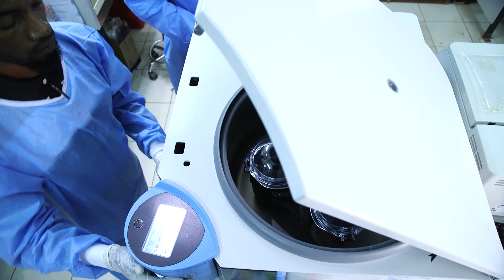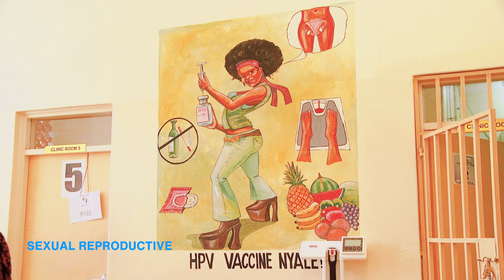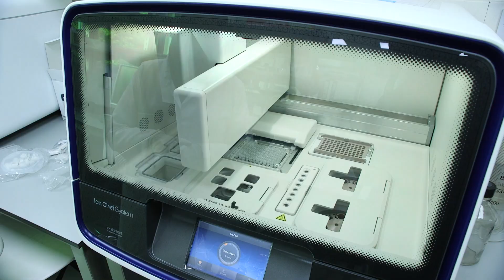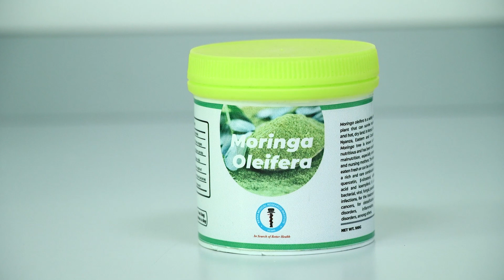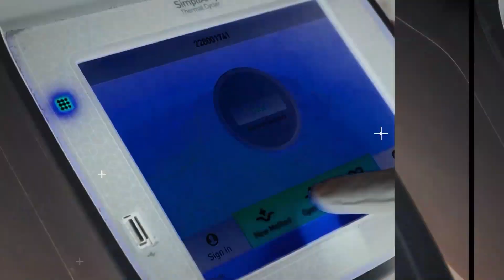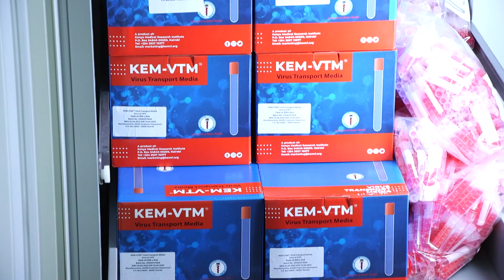This is how Kenya is preparing for the Next PANDEMIC!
Watch to the end to see how Kenya's Premier Human Research Institute, KEMRI is beautifully leading the way!